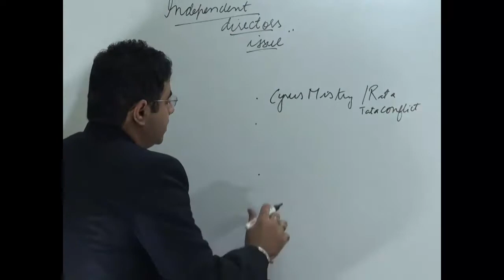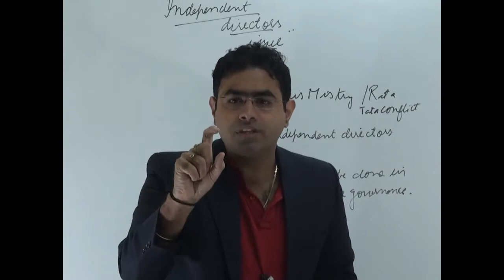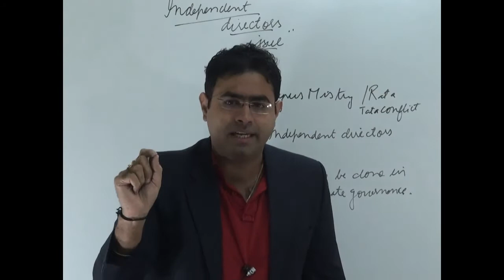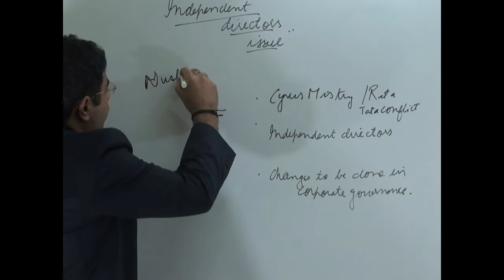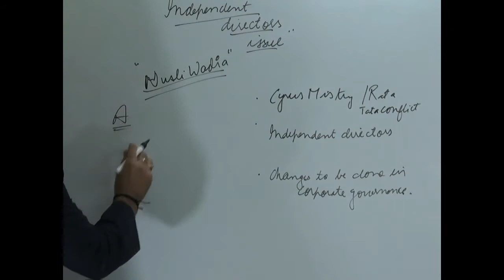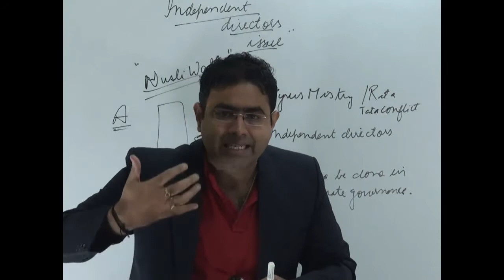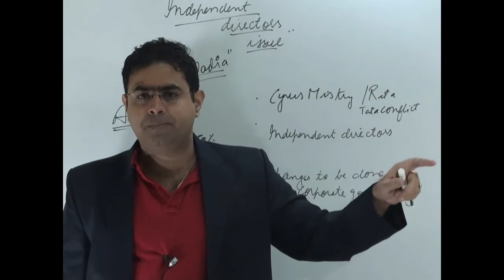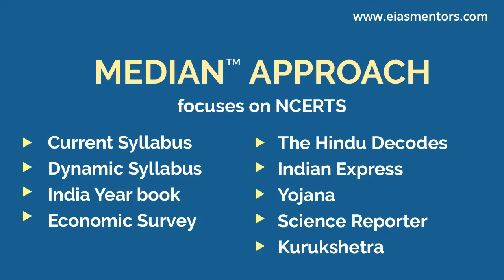INDEPENDENT DIRECTORS ISSUE